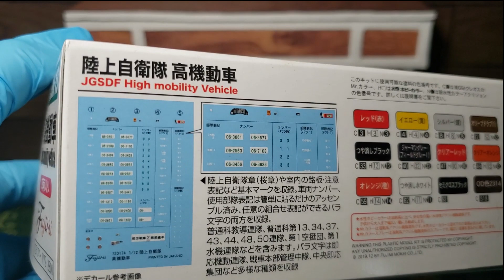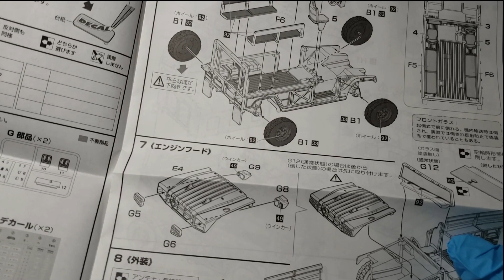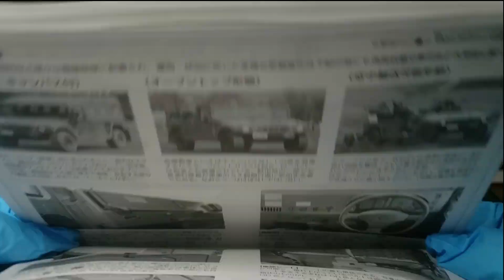1/72 Fujimi Model Kit Review: What's in the box? -Japan Ground Self-Defense Force "Humvee"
1/72 JGSDF High Mobility Vehicle "Japanese Humvee" kit made by Fujimi, a Japanese scaled model company.